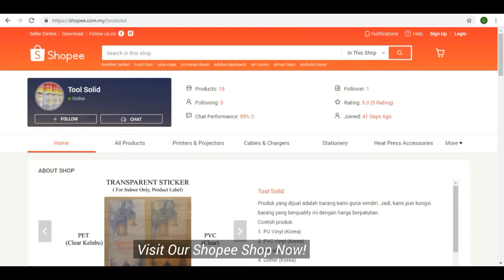Tool Solid 100% Full Resin Ribbon @ Malaysia @Sell at Shopee Now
This is 100% Full Resin Ribbon @Malaysia for Thermal Transfer Printer, 110mm x 300m, core diameter is 1 Inches.